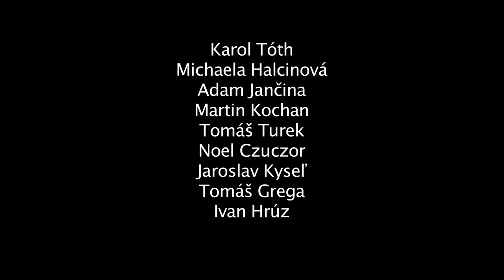Nicholas E. Baehr, Larry Peerce: Incident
Mnohí z nás prichádzajú do kontaktu s násilím každý deň. Ľudia bývajú ohrozovaní kvôli farbe pleti, náboženstvu alebo sexuálnej orientácií. Nájdu sa aj indivíduá, ktoré ubližujú len zo zábavy alebo z nudy. Ako sa však k násiliu stavajú okolití svedkovia a pozorovatelia? Dokážu ľudia prekonať zbabelosť a strach a postaviť sa na stranu ohrozovaných? Príďte sa pozrieť na inscenáciu hry N. E. Baehra a L. Peercea Incident v réžií profesora Martina Hubu v podaní študentov štvrtého ročníka herectva a ich profesionálnych kolegov. Možno sami zistíte, že niekedy sa druhého človeka oveľa ľahšie zastaneme slovami než skutkami. Najmä ak čelíme niečomu, čo aj nám môže ublížiť.

Od 20. januára 2014 v Divadle Lab

Réžia:  prof. Martin Huba

Dramaturgia: Filip Schwarz

Scéna: Martina Golianová

Kostýmy: Jakub Branický

Produkcia: Gréta Nagyová, Kristína Szénásiová

Hrajú: J. Kyseľ, T. Grega, P. Staroňová, T. Pokorný, B. Mosný, J. Kovalčíková, P. Šimun/J. Gallovič a.h, L. Vráblicová/D. Sanitrová a.h., D. Zeleníková/K. Andrejcová, K. Tóth, M. Halcinová, A. Jančina, M. Kochan, T. Turek, N. Czuczor, Š. Ferstl, I. Hrúz

Trailer:
Réžia: Marienka Rumanová
Strih: Marienka Rumanová
Scenár: Marienka Rumanová
Kamera: Michal Fulier
Zvuk: Samo Stefanec
Dramaturgia: Lucia Šmatláková
Produkcia: Filip Fleischer, Alfonz Kobielsky, Filip Kuchar